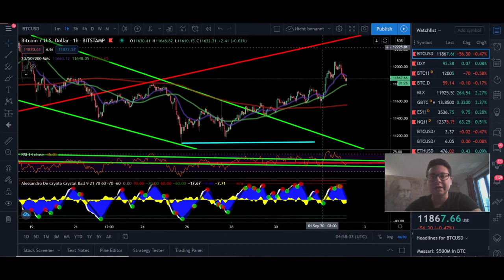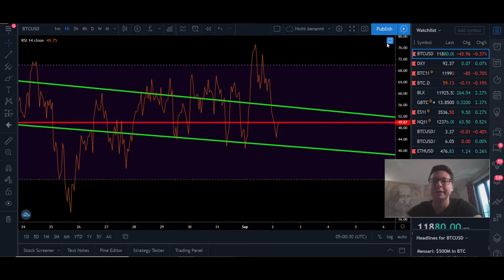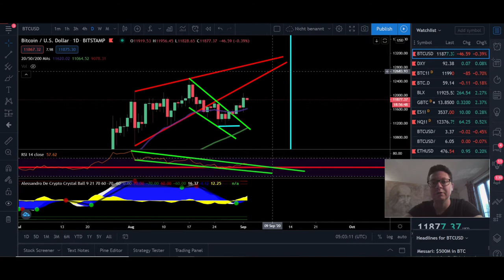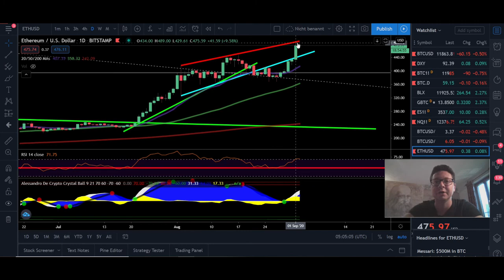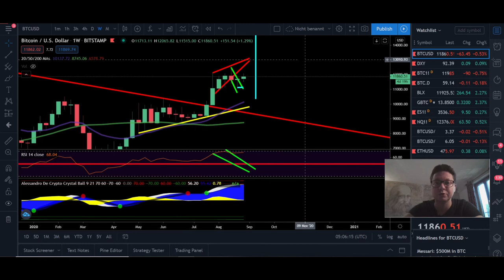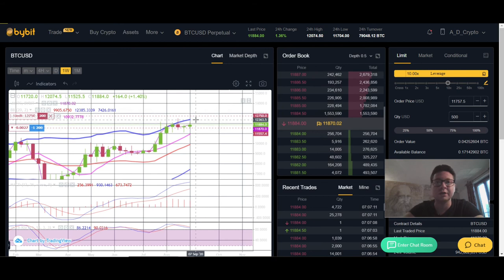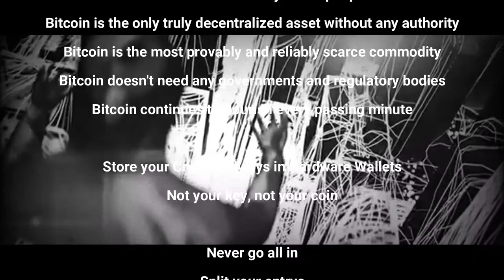BITCOIN ₿ to follow ETH PUMP next?? ¦ Bitcoin Technical Analysis 02,09,2020